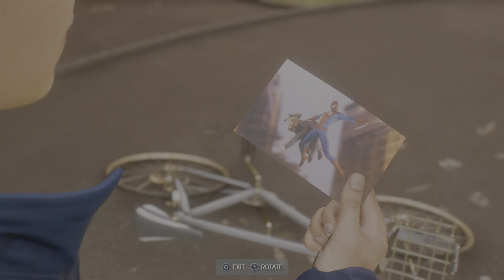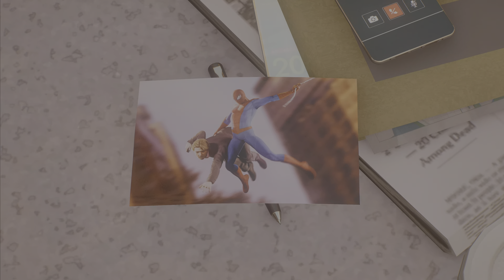Young Peter Parker Gets His First Photographer Job At The Daily Bugle - Marvel's Spider-Man 2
Young Peter Parker Gets His First Photographer Job At The Daily Bugle | Peter Parker Starts Working For J Jonah Jameson | 4K | PS5 | No Commentary